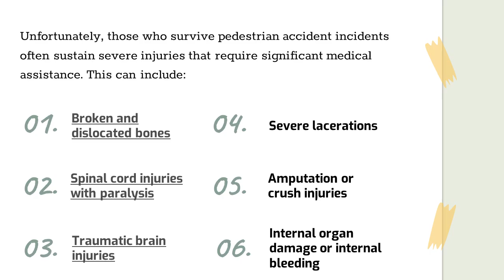A Car Inside A Restaurant Not As Uncommon As You Think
The last thing you ever want to worry about when you are out on foot, whether walking through a parking lot or down the sidewalk, is that you will be struck by a vehicle. If you or somebody you love has been injured in a pedestrian accident caused by another driver’s negligence, contact Boston pedestrian accident lawyers at Colucci, Colucci, Marcus & Flavin, P.C. today. They are ready to conduct a full investigation into your case in order to secure any compensation you may be entitled to.